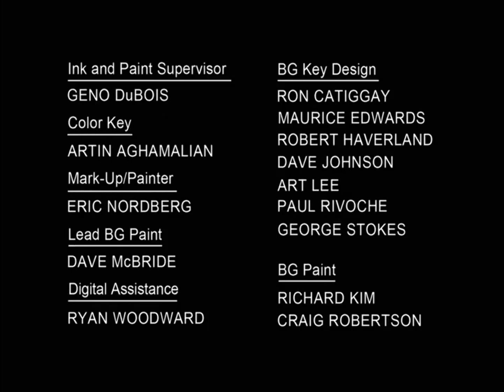justice leg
sometimes your closest sister is yourself